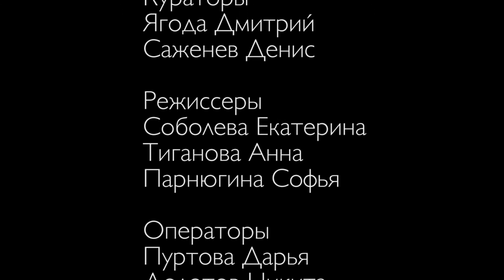"Dollar for your sadness" - клип Максатиха КЭМП 2019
Самостоятельный детский проект , идея и сценарий принадлежит детям